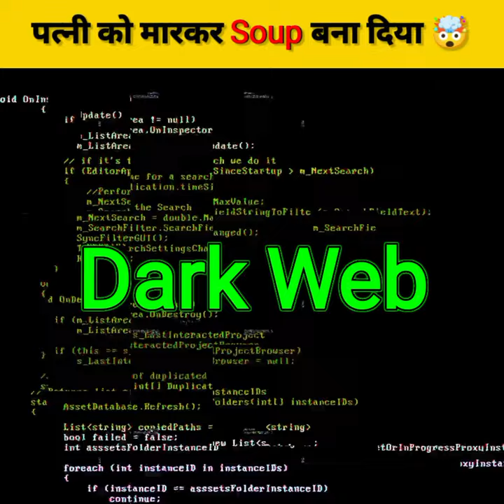The man who drank the soup of his own wife's body😰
In this video you will know about that mystery of blank room soup.

Dark side
Darkweb videos
Mystery of blank room soup
Shorts video
Viral shorts video
blank room soup
Yt shorts
blank room soup2
blank room soup analysis
blank room soup avi
blank room soup deepweb
blank room soup explaine
blank room soup rayray
blank room soup solved
brs deep web
blank room soup
dark web
dark web videos
deep web
darkside
freaky soup guy
shorts
freaky soup guy explained
the dark side
trendin
trendin shorts